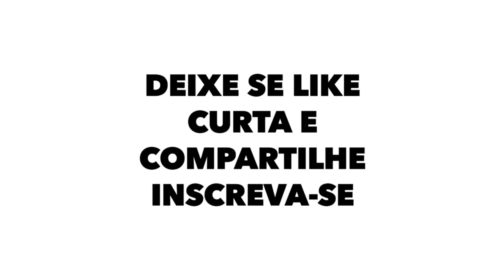Flamengo vence Vasco de novo, e está na final contra o Fluminense, mas precisa melhorar muito